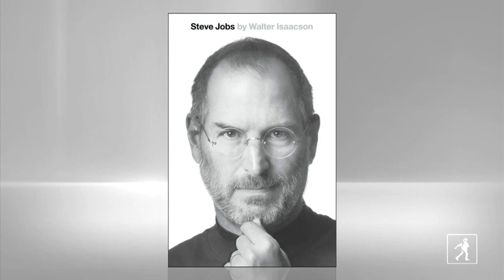Walter Isaacson on Steve Jobs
Walter Isaacson reveals the process of working with Steve Jobs on his exclusive biography.

See more Walter Isaacson in PBS' Benjamin Franklin: A Ken Burns Film, premiering 4/4!